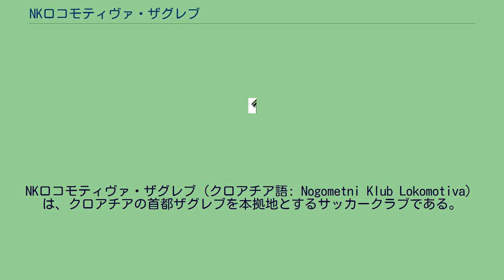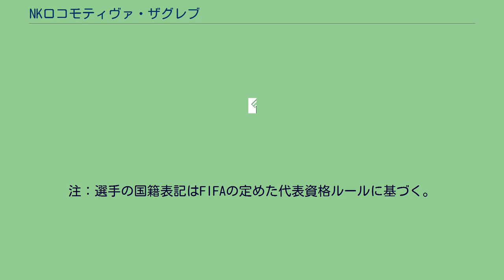NKロコモティヴァ・ザグレブ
NKロコモティヴァ・ザグレブ（クロアチア語: Nogometni Klub Lokomotiva）は、クロアチアの首都ザグレブを本拠地とするサッカークラブである。
2009-10シーズンより国内最上位リーグであるプルヴァHNLに参加。
1914年5月1日に創設。
1952年にはユーゴスラビア1部リーグで3位の成績を残している。
1957年夏にユーゴスラビア1部リーグから降格して以来、トップリーグに昇格することは無かった。
1991年のクロアチア独立後に国内リーグHNLが形成され、長らくクラブは3部リーグに所属した。
4部リーグへ降格した2006年、ロコモティヴァはNKディナモ・ザグレブのリザーブチームとなった。
2006-07シーズンに4部で優勝、2007-08シーズンに3部で2位、2008-09シーズンに2部で3位と、それぞれ昇格圏でシーズンを終えた。
2009-10シーズン、ロコモティヴァは52年振りに1部リーグに参加することになった。
開幕後3連敗のスタートだったが、その後持ち直して8位でシーズンを終えた。
選手達はリーグ内で最も若く、30歳を超えた選手は3人だけだった。